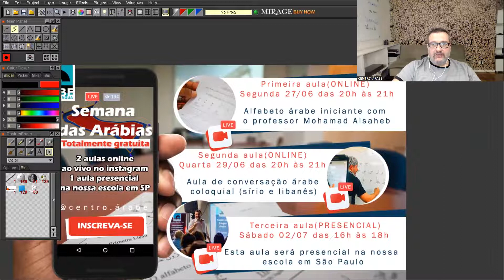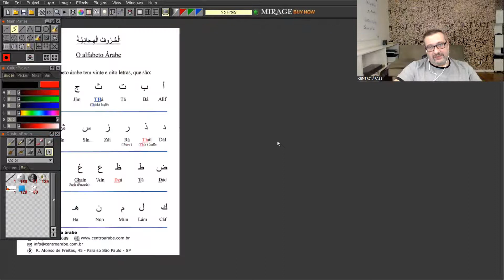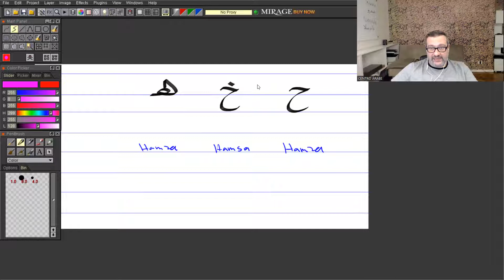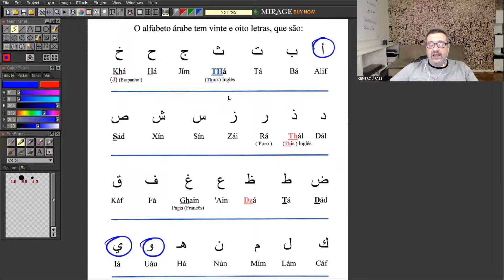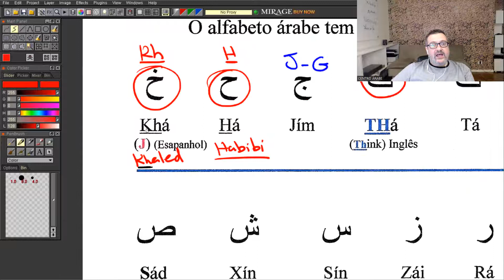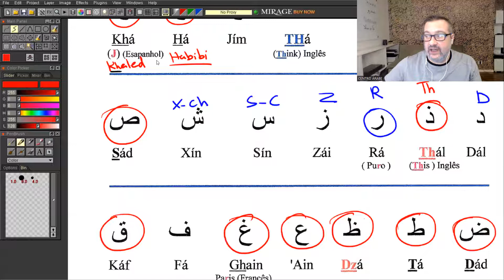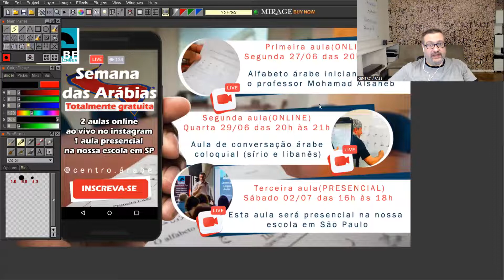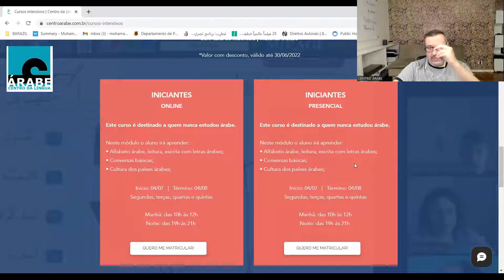árabe para iniciantes (primeiro passo)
Aulas gratuitas online e presenciais, yalla!

Pensando em fazer o curso intensivo de julho e ainda não tem certeza?

Você acha que aprender árabe é muito difícil e talvez você não consiga?

Gostaria de saber mais sobre nosso método de ensino online ou presencial?

O Centro da Língua Árabe convida você para a SEMANA DAS ARÁBIAS. Serão três aulas totalmente gratuitas com o professor Mohamed Al Saheb: duas aulas ao vivo no Instagram e a terceira aula presencial na nossa escola em São Paulo (VAGAS LIMITADAS, mas também com transmissão gratuita no Instagram!)

Nessas aulas mostraremos nosso método de ensino de árabe, além de apresentar o alfabeto árabe e melhores maneiras de estudar o idioma. Falaremos também sobre a diferença entre o árabe moderno padrão (Fus’ha) e a língua falada (Amia).

Junte-se a nós, traga suas dúvidas e o professor Mohamad responderá tudo ao vivo!

✅  AS AULAS SÃO 100% AO VIVO E GRATUITAS NO INSTAGRAM (CENTRO.ARABE)

✅  Primeira aula | segunda-feira, 27 de junho de 2022 (ao vivo no instagram)
✅  Das 20h às 21h (horário de Brasília)
 - introdução sobre a língua árabe
- alfabeto árabe
- como soletrar seu nome em árabe

✅ Segunda aula | quarta-feira, 29 de junho de 2022 (ao vivo no instagram)

- A diferença entre o árabe padrão e o coloquial (DIALETO SÍRIO E LIBANÊS)
- conversa básica e como cumprimentar alguém em árabe coloquial

✅ Terceira aula | sábado, 2 de julho de 2022 (aula presencial em São Paulo com transmissão ao vivo no Instagram)
✅ Das 16h às 18h (horário de Brasília)

O Centro da Língua Árabe abre suas portas para receber todos os alunos que gostariam de nos visitar, tomar chá árabe juntos e conversar sobre a língua árabe e saber mais sobre nosso método de ensino, além de conhecer nossos professores.

Esta aula será presencial em nossa escola.
Endereço: R. Afonso de Freitas, 45 - Paraíso - São Paulo - SP

Temos vagas limitadas, por favor, para reservar sua vaga, enviar por WhatsApp seu nome e dizer que quer reservar uma vaga na aula aberta.

Aviso: a prioridade é para novos alunos que queiram conhecer nossa escola. Confirmaremos sua participação pelo WhatsApp.

Esperamos todos vocês! AHLA UA SAHLA!

SALAM !
✅  Para mais informações :
Centro da língua árabe